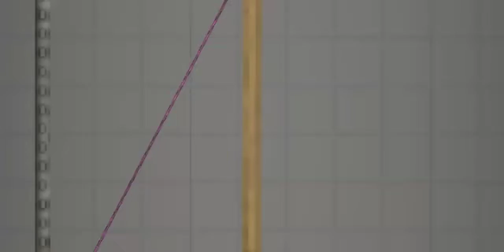small truck melsave | melon playground